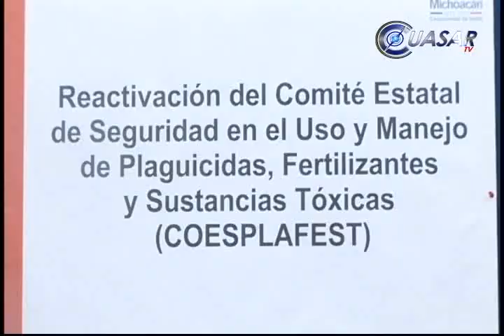Reactivan comité contra abuso de agroquímicos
Las áreas de salud, agropecuaria, medio ambiente y económica de Michoacán reactivaron el Comité Estatal de Seguridad para el manejo y uso de Plaguicidas, Fertilizantes y Sustancias Tóxicas...